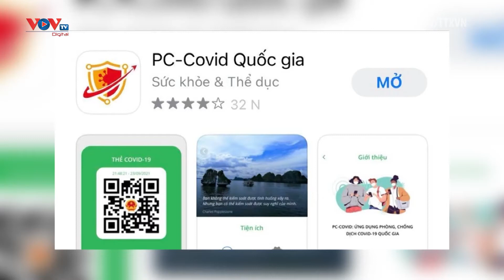Khách đi máy bay sẽ chỉ phải khai báo y tế điện tử tại ứng dụng PC-COVID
Khách đi máy bay sẽ chỉ phải khai báo y tế điện tử tại ứng dụng PC-COVID. Đây là cơ sở rất quan trọng để Bộ GTVT điều chỉnh các quy định tạm thời hiện nay theo hướng đơn giản hơn các thủ tục, tổ chức các chuyến bay hiệu quả.